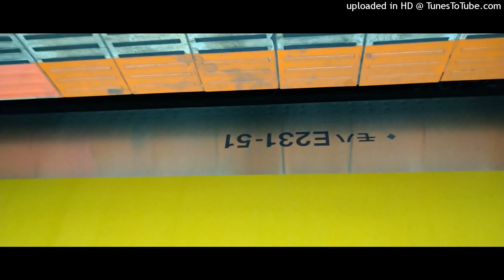モハE231-51三鷹→中野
MOHA E231-51 Mitaka to Nakano

2023/8/3*